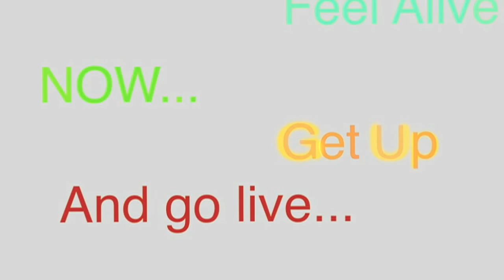The Dolomites Air Part 2 - A Chase Cam Video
A Paragliding adventure in the Dolomites filmed with a Chase Cam setup.

If you are interested in getting a chase cam like it made just get in touch either via comment, email Cheers, Airie